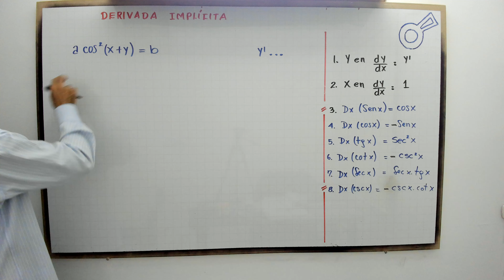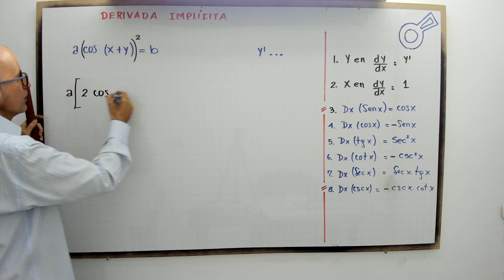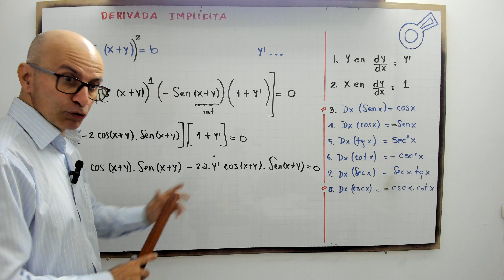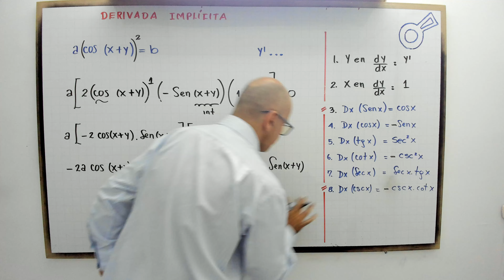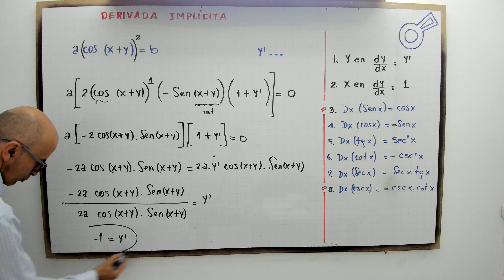Derivada implícita. Modelo 9.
profenini, te resuelve una derivada implícita con detalle.